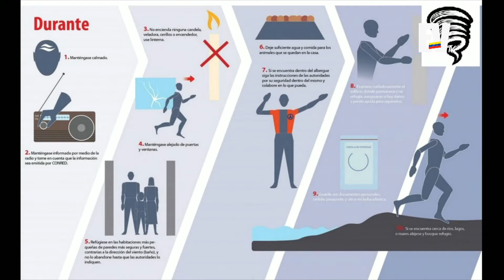Entrevista a Matisa Bellydance @matisabellydance - CHIC MAGAZINE 28-08-2015 SEG 04